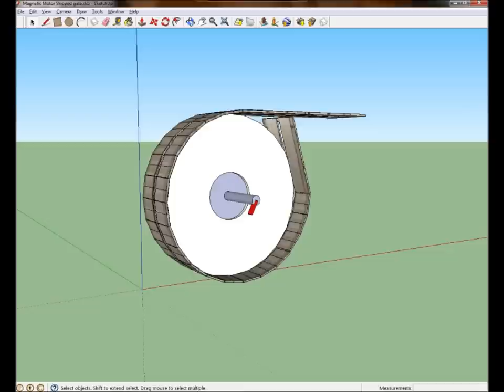Magnet motor 3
No rolling necessary.